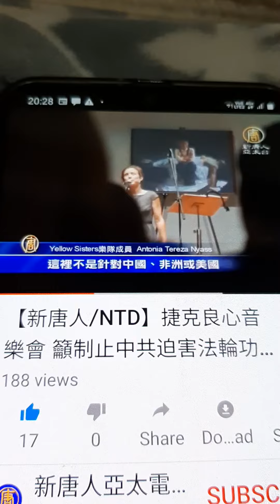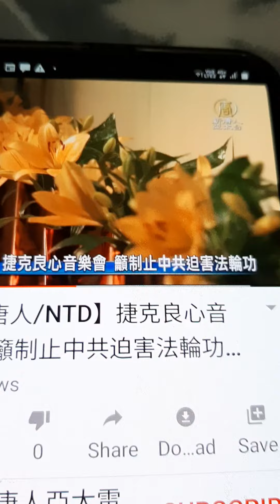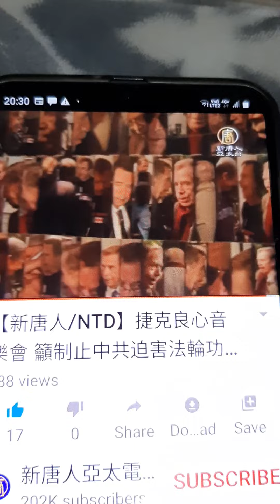Stomp Singapore PAP WP PSP 新加坡 网络公民 Theonlinecitizen SDP NSP PVP Mothership sg RP send by PT S'pore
COURTESY 新唐人亚太电视